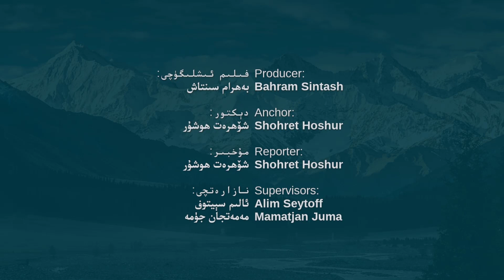تۇتقۇن ئوسمانجاننىڭ پۈتكۈل ئائىلە ئەزالىرى تۈرمىدە بولغانلىقى ئۈچۈن «خەۋپلىك» سانىلىپ كېسىۋېتىلگەن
Тутқун Османҗанниң Пүткүл Аилә Әзалири Түрмидә Болғанлиқи Үчүн “Хәвплик” Санилип Кесиветилгән

Tutqun Osmanjanning Pütkül Aile Ezaliri Türmide Bolghanliqi Üchün “Xewplik” Sanilip Késiwétilgen